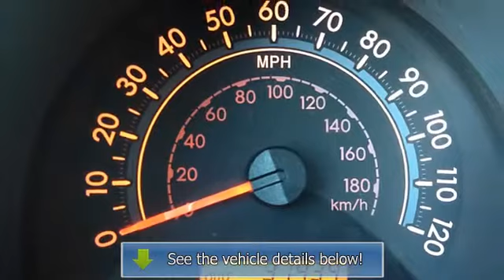2011 Toyota Tundra 4WD Truck - Wollert Automotive - Montrose, CO 81401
Wollert Automotive
1710 N. Townsend Ave

For Sale: 2011 Toyota Tundra 4WD Truck
VIN: 5TFDY5F19BX201400
Engine: 8 Cylinder Engine 5.7L/346
Drivetrain: 4-Wheel Drive
Transmission: 6-Speed A/T
Mileage: 31,425
Color: Barcelona Red Metallic (exterior) Graphite (interior)

Features:
2011 Toyota Tundra 4 Wheel Drive Truck CrewMax Cab. This vehicle features the following equipment: 6-Speed A/T, 8 Cylinder Engine 5.7L/346, 4-Wheel Drive